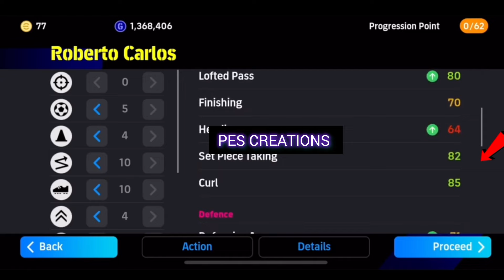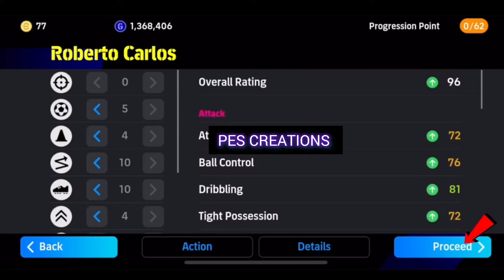How To Train 103 Rated Roberto Carlos In Efootball 24 Mobile